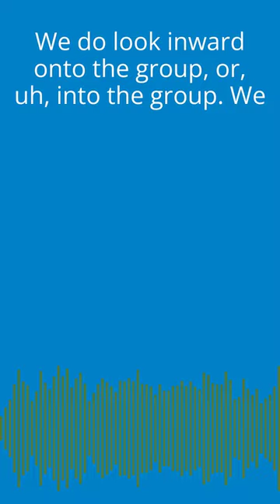What is Your Climate Change Role? (Citizens' Climate Radio Episode 93 Promo)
In this month’s episode of Citizens’ Climate Radio, Eileen Flanagan, a writer, social change teacher, Quaker, and activist, dives deep with host Peterson Toscano into four different roles people have traditionally taken in change movements. In addition, Erica Valdez and Horace Mo join Peterson for a vibrant discussion about their personal experiences in taking one of these roles.

Finding Your Role

In Eileen Flanagan’s words, the four recurring roles in change movements include rebels, advocates, organizers, and helpers. One of the best ways to understand these four roles is through their different orientations. Eileen says, “The helpers’ orientation is: what can I do to improve things without messing with the system?” She mentions climate change helpers who take the initiative to help insulate houses or help put solar panels on a neighbor’s roof. A helper also prepares food for events, provides rides for volunteer lobbyists, and donates money to a climate organization.

Elieen further explains, “An advocate takes the role of trying to use the tools of the system to change things.” Advocates often capitalize on lobbying and lawsuits to convince elected officials and people in power to make decisions.

In contrast, Eileen points out,

Rebels use disruptive tactics. They don’t do letter writing; they don’t do lobbying. Instead, they protest of various kinds. In my tradition, we usually use nonviolent direct action, targeting a decision maker, maybe a corporation, and trying to get them to change a policy through consistent troublemaking.

Lastly, she shares, “Organizers are the trickiest because they can use different tactics. But what makes someone an organizer is they are oriented toward their group, toward their community.” She says, “The focus of the organizer is what will our group do.” She then talks about the Montgomery Bus Boycott, when Rosa Parks not only played the rebel role but was also an organizer.

Livehouse With Peterson, Horace, and Erica:

If you are unsure which role best suits you, listen to the conversation between Peterson, Horace, and Erica. They reflect on their experiences playing change movement roles in their community. Erica shares her experience working as an organizer on and off campus at her university. Her role has helped her realize the significance of team effort and mutual trust.

Horace speaks about volunteering to help a local, sustainable food organization hand out free vegan burgers to football attendants near a stadium. Being a helper opened him up to new ideas and further inspired him to continue such work.

Good News Story

Horace Mo in Chongqing shares a good news story about China’s new carbon trading regulations.

For China to regulate its National Emissions Trading System is a big step. Horace shares some of the details. The Chinese carbon trading regulation will go into effect starting May 1, 2024. Learn more about China’s ETS from the International Carbon Action Partnership.

If you have a good news story to share, email radio @ citizensclimateradio.org or leave a message at our visiting voicemail line: ‬

Nerd Corner

Citizens’ Climate’s Research Coordinator, Dana Nuccitelli, discusses the very geeky world of permitting reform. Dana highlights climate research (and makes it understandable) for fellow nerds and the nerd curious! Visit The Nerd Corner to see the Chart of the Week, regular posts, and an active forum to connect with other nerds.

Take a Meaningful Next Step

Each month, we will suggest meaningful, achievable, and measurable next steps for you to consider. We recognize that action is an antidote to despair. If you need help with what you can do, consider one of the following next steps.

Since the episode covered the topics of our role in the climate movement, you can take one of these online quizzes to learn more about yourself and your place in the world.

Students can get involved with the CCL National Youth Action Team. Participate in initiatives such as the Great School Electrification Challenge.
Visit Youth.CitizensClimatelobby.org to learn more, and follow them on Instagram @CitizensClimateYouth.
5. Additional Climate Action Resource (For anyone at any time)

For those seeking more ways to take action and potentially find one of their change movement roles, you can explore the action page at CCLusa.org/action.
Listen Now!
Listener Survey:

We want to hear your feedback about this episode. After you listen, feel free to fill in this short survey. Your feedback will help us make new decisions about the content, guests, and style of the show. You can fill it out anonymously and answer whichever questions you like.